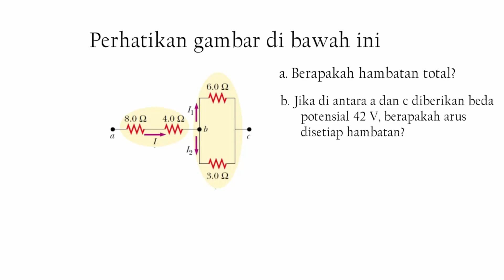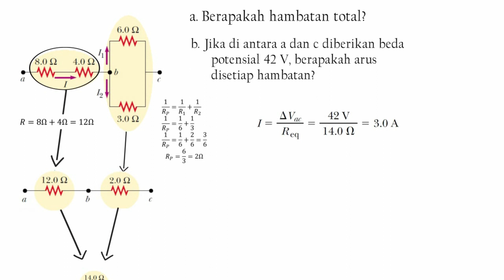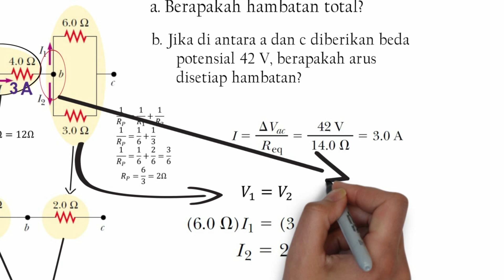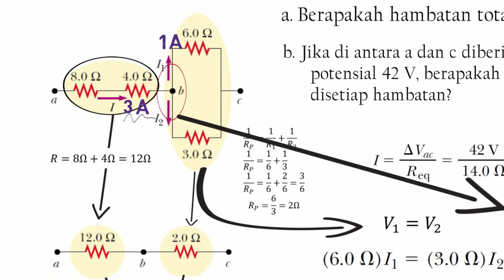Rangkaian Seri Paralel Listrik Arus Searah Bagian 2 (latihan)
Latihan soal rangkaian seri dan paralel dalam pembahasan listrik arus searah